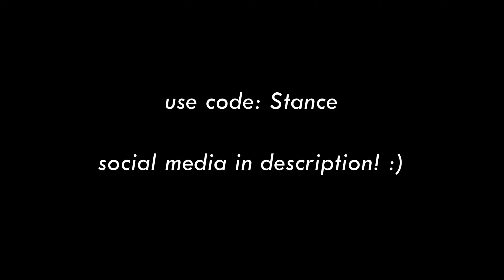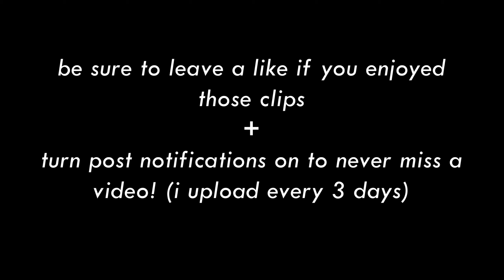reaching maximum edit speed... (3 edit keybinds)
Settings:
Sens: 800 Dpi, 0.133/0.133 (in-game)
Editing: E,  Back Mouse Button & Scroll Wheel
Edit reset: Scroll Wheel
Wall: Q | Stair: Front Mouse Button | Floor: F | Pyramid: Caps Lock | Traps: Left Shift
Weapons: 1(Pickaxe), Middle Mouse Click (Shotgun), 2 (Smg), 3 (AR), 4, 5

Keyboard: Logitech G810

Epic: Stance

ignore